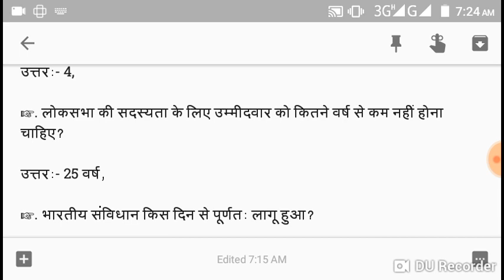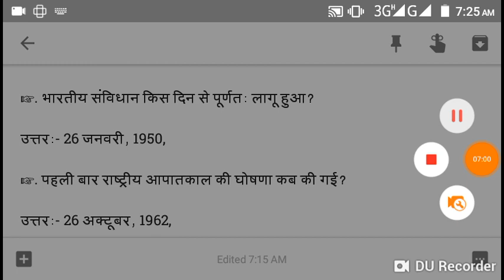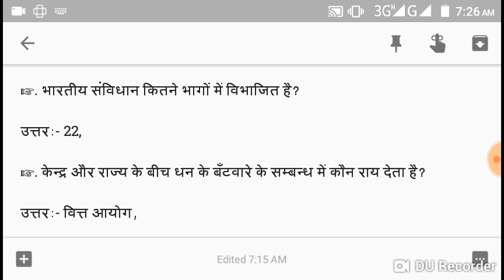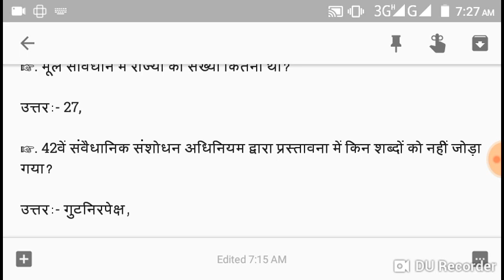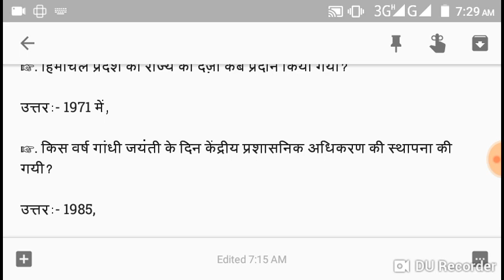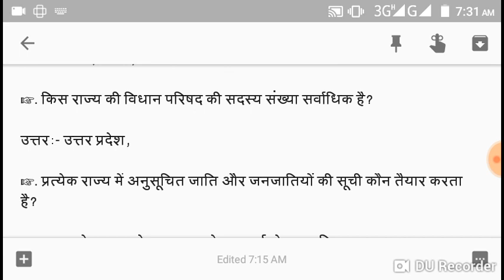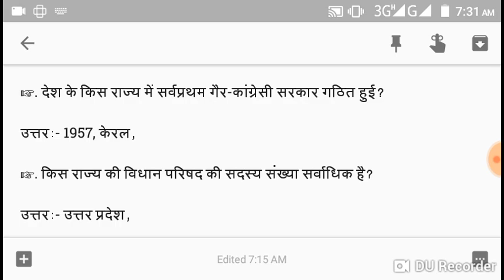चंडीगड पुलिस , भारती राजव्यवस्था,GK